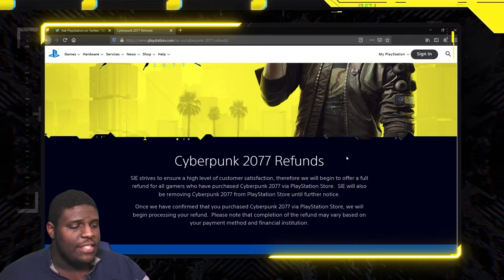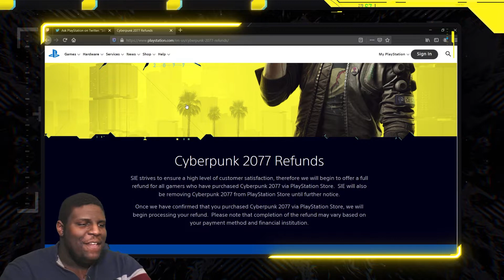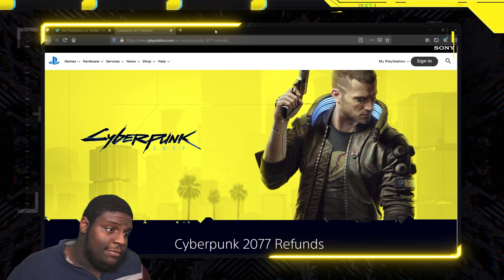Sony Just Pulled Cyberpunk 2077 From The PlayStation Store... Full Refunds Available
In an unprecedented move for a AAA title, Sony has just removed Cyberpunk 2077 from the PlayStation Store and is issuing full refunds to ALL customers that purchased the game.

⏺ My Gear ⏺

➡ Acer Predator Helios 300 Gaming Laptop
➡TCL 43in 4K Roku TV
➡ E-Win Gaming Chair
➡ Elgato Green Screen

➡ Canon Eos Rebel SL2 w/18-55mm Lens
➡ Canon EF 50mm f/1.8 STM Lens
➡ SL2 Power Adapter Battery
➡ Elgato Game Capture
➡ 60-Inch Tripod
➡ 16 Color Spotlight

➡ Audio-Technica AT2020
➡ Behringer Audio Interface
➡ Shock Mount w/Pop Filter
➡ XLR Cable
➡ Adjustable Mic Stand
➡ Rode Shotgun Mic w/Shock Mount